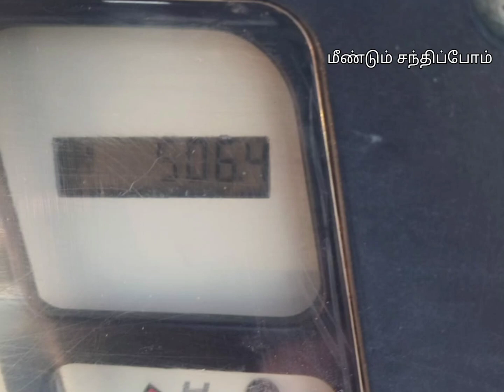New holland tractor, Rotavator, 9arm cultivator for sale/டிராக்டர் உடன் உபகரணங்கள் விற்பனைக்கு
டிராக்டர் விற்பனைக்கு

3600-TX நியூ கோலண்டு டிராக்டர் விவரம்

📖மாடல் - 2019
 📖 ஓனர்கள் : 1
🐴50hp
🚜பவர் ஸ்டாரிங்
⚙️டூயல் கிளர்ச்
💧ஆயில் பிரேக்
⛽அதிக அளவில் மைலேஜ்

3600-TX Allrounder நியூ கோலண்டு டிராக்டர் +
42கத்தி ரொட்டவேட்டர் +
9 கொத்து ஆம் கலப்பை

டிராக்டர் மட்டும் கேட்கும்
 விலை ₹ 6,20,000

இடம் செங்கல்பட்டு மாவட்டம்
 திருகளுக்குன்றம் அருகில்

🌲🌲மீண்டும் மலரும் 🌲🌲
இந்த லிங்கை கிளிக் செய்யவும்

தொடர்புக்கு தொலைபேசி எண் :
விற்பனை முடிந்தது